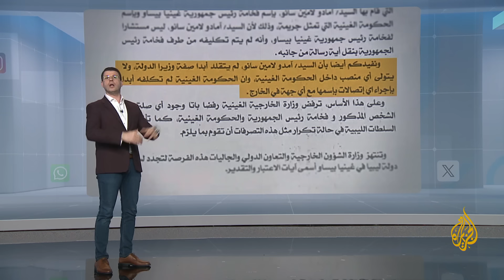شبكات | مستشار لرئيس غينيا بيساو أم محتال؟ مسؤول حكومي يحرج حكومة شرق ليبيا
تعرضت حكومة أسامة حماد في شرق ليبيا، لعملية احتيال غريبة. ففي 4 نوفمبر الجاري، استقبلت الحكومة شخصا يُدعى أمادو لامين سانو، تم تقديمه على أنه "وزير الدولة والمستشار الخاص لرئيس جمهورية غينيا بيساو. ولكن المفاجأة جاءت لاحقًا عندما كشفت وزارة الخارجية في غينيا بيساو أن السيد أمادو ليس له أي صلة بحكومتها، ولا برئيسها، وأنه في الواقع شخص ينتحل صفة مسؤول رسمي."